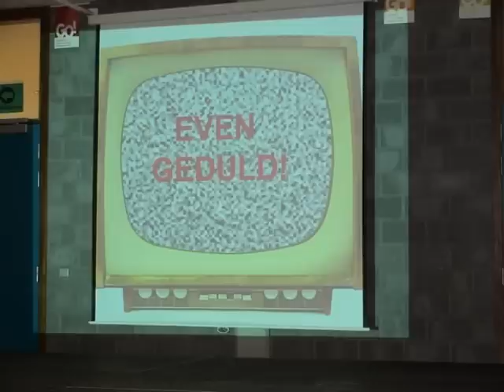Waka waka.avi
De meisjes van juf Sandra en van juf Christel dansen "Waka waka" voor opa en oma.